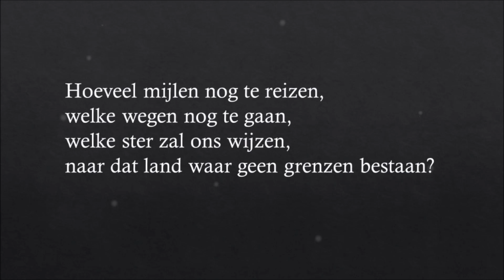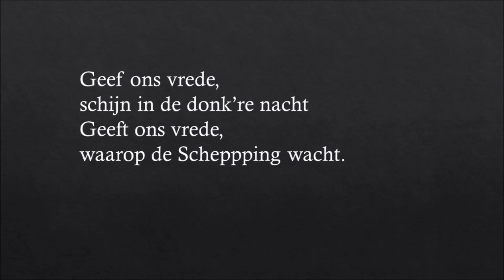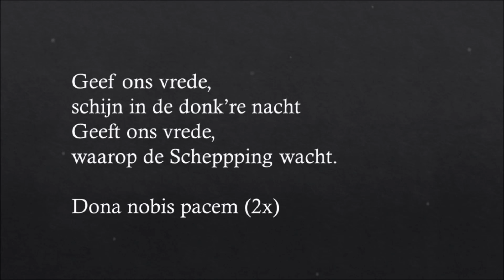1 | Apeldoorn | Dr. H. van den belt | Waar was God in 2016? | 5 januari 2017